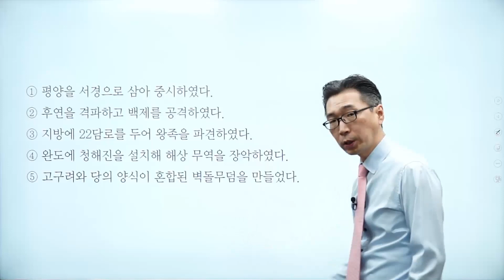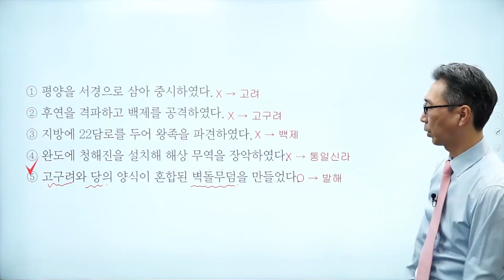문제 124번 (심화 56회 9번)